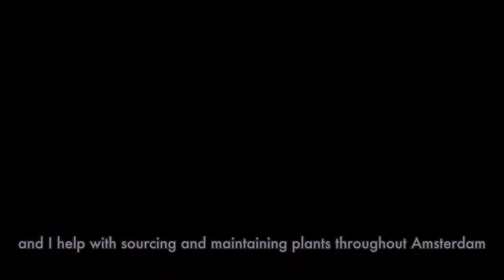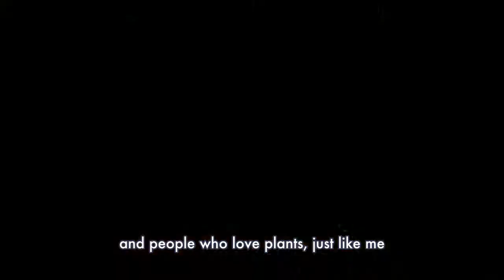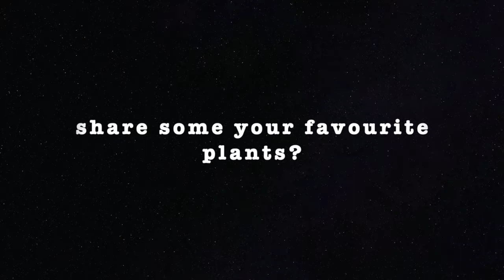PLANTMOM Amsterdam | Plant stylist | Planthood Amsterdam | TripCell Local Story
How is life as a "plantmom"? How have people considered home plants recently? How to take care of a plant? Monai, a New Yorker in Amsterdam, an experienced plant coach, and designer, the owner of Planthood is telling the fascinating story between her and plants. Check it out in the video!

TripCell - every local community has a larger story to tell